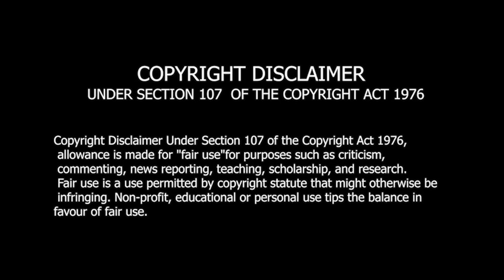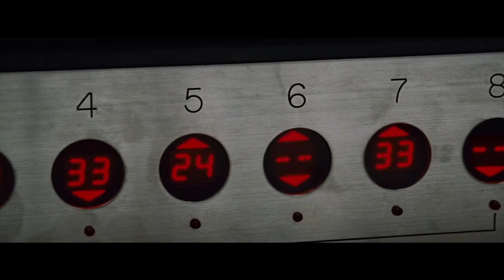Devil (2010) || PART 1 || MOVIE EXPLAINED IN HINDI || HORROR MOVIE EXPLAINED IN HINDI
Midnight Ghost !!

➡Title:- Devil (2010) || PART 1 || MOVIE EXPLAINED IN HINDI || HORROR MOVIE EXPLAINED IN HINDI

About the video :- Five strangers get marooned in an elevator. In a shocking turn of events, they realise that the devil is secretively amongst them.

Be paranormal 👻👻 !!